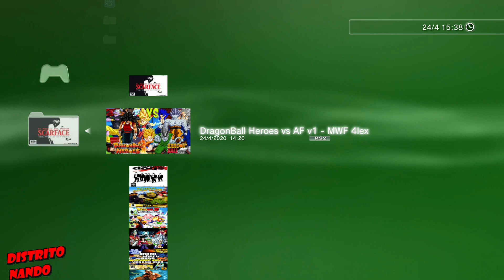PS3HEN / Heroes vs AF v1 / MWF 4lex / DragonBall Z Budokai Tenkaichi 3 / ISO MOD / PKG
PKG: Enlace a Doc. de Texto con URL del PKG, antes tendra publi de adf.ly
          Así me evito los STRIKES